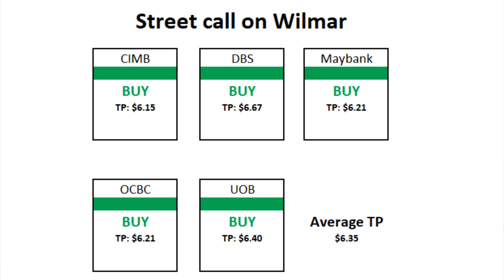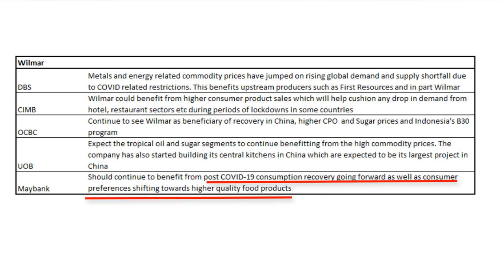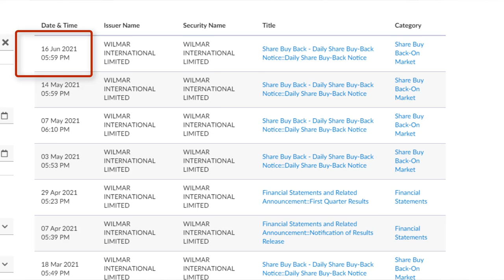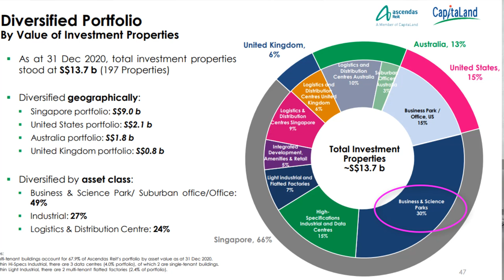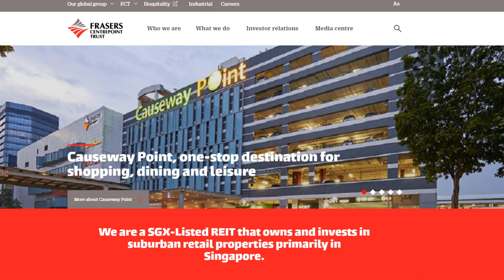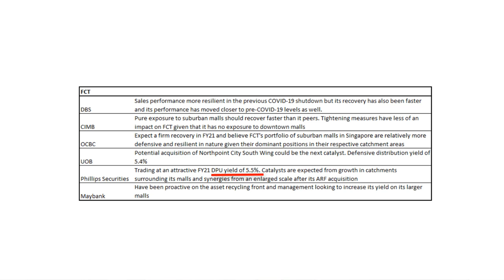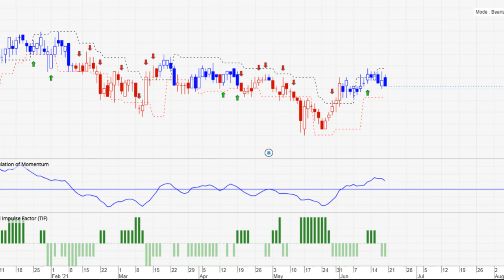Top SG Blue Chip Stocks that has the highest number of BUY calls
Which are the top SG blue-chip stocks that have the highest number of BUY calls from analysts? We identify 3 SG Blue Chip Stocks which the street is most positive about, with upside potential close to 40%?

These SG Blue Chip Stocks also currently yield in excess of 3%, which makes them good buy and hold candidates while the market realizes their potential.

Wilmar, Ascendas, FCT